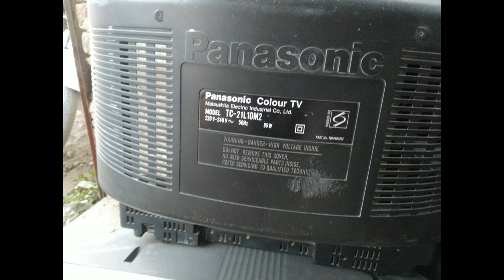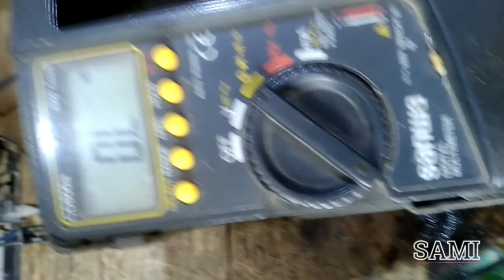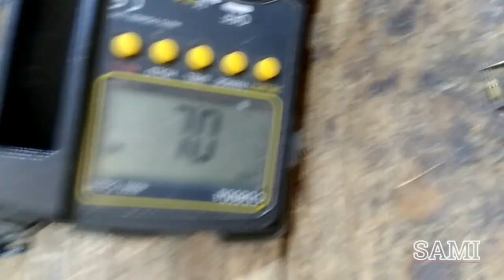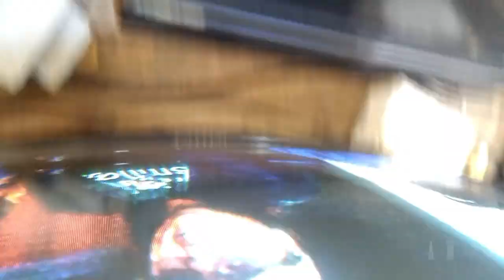Panasonic TV Dim Picture Low Brightness problem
Panasonic TV Dim Picture problem the Tv has a very low brightness